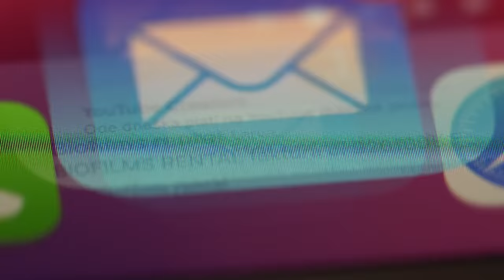The Dark Days of Christmas Suicide, Depression and Layoffs